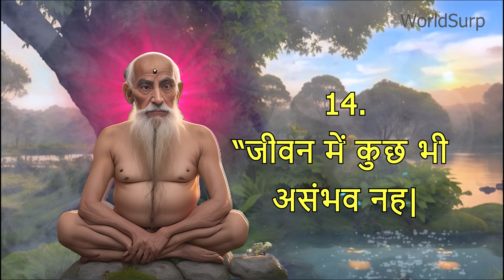20 Life-Changing Tips: Transform Your Life with Flow Tips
In this video, we're going to be discussing 20 tips that will help you change your life for the better! Whether you're looking to lose weight, improve your academic performance, or just find more peace and happiness in your life, these tips will help!

Whether you've been struggling to make big changes in your life or you're just starting out, these tips will be of great help to you. We'll discuss different ways to apply these tips, as well as provide you with resources to help you reach your goals!

विडियो में दी गयी जानकारी न्यूज़ पेपर्स और इन्टरनेट पर, उपलब्ध जानकारी के आधार पर दी गयी है,
WorldSurp " चैनल इसके सच या झूठ होने का दावा नहीं करता, विडियो में इस्तेमाल की गयी कुछ फुटेज और फोटोज उदाहरण के तौर पर दिखाई गयी है |
धन्यवाद्
Use tag
success in hindi,
achieve your dreams in hindi,
never give up in hindi,
positive thinking in hindi,
self-improvement in hindi,
self-improvement in hindi
life changing video in hindi